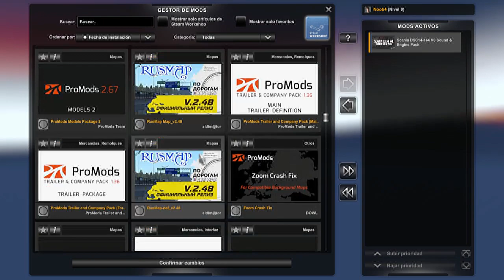DESCARGAR MAPA ESTRADAS DESAFIADORAS ROTA FG 1.8.1.48.5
MANDAME UNA SOLICITUD Y ESCRIBE EN MI WUATSAPP , PARA CUALQUIER DUDA O ACLARACION, O POR SI DESEAS ALGUN MOD, ETS2 Y ATS  O PUEDES MANDARME UN MENSAJE AL WUATSAPP   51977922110

ESTRADAS_DESAFIADORAS_ROTA_FG_def_v2.5.1-E...
ESTRADAS_DESAFIADORAS_ROTA_FG_base_v2.5.1-...
ESTRADAS_DESAFIADORAS_ROTA_FG_complemento_...

SONIDOS V8 ETS2 1.48.5.

EL LINK DEL EURO TRUCK SIMULATOR 2   ETS2 1,48 .5

EL LINK DEL JUEGO AMERICAN TRUCK SIMULATOR ATS 1.48

⚠️AVISO DE DESCARGO DE RESPONSABILIDAD: ⚠️ Siempre trato de proporcionar el enlace de descarga de los autores. Pero si hay algún problema con el enlace de descarga, comuníquese conmigo AL GRUPO DE MI WUATSAP de inmediato dejando un mensaje en los comentarios para informarme sobre el problema, si el problema es con la VERSIÓN ACTUAL DEL JUEGO. ¡¡¡NO respondo a enlaces de videos antiguos publicados en línea durante meses que ya NO funcionan, o que el autor del mod ya no actualiza o ha eliminado el mod!!! Siempre respeto las modificaciones de los autores y sus trabajos. Todos los videos en este canal son creados por mí y son mi contenido y el contenido de otra persona no se usa en mis videos y nadie puede volver a cargar o reutilizar ninguno de los videos sin mi permiso. LOS MODS QUE DESCARGO DE LOS SITIOS DONDE PONGO EL LINK EN LA DESCRIPCIÓN, NO PUEDO SABER SI TIENEN PERMISO DE LOS PROPIOS DUEÑOS DE LOS MODS, SI SON PRIVADOS O DE PAGO! UNA VEZ QUE LOS MODS PONEN EN LÍNEA POR LOS SITIOS, LOS MODS ESTÁN DISPONIBLES PARA SER DESCARGADOS POR TODOS, ASÍ QUE VAYAN Y QUEJEN EN LOS SITIOS DONDE AUTORIZAN LA CARGA DE LOS MODS Y QUIÉN LOS PONEN! Si el juego falla, siempre revisa que no tengas mods conflictivos, o versiones diferentes del juego, que tengas TODOS los DLC y en cualquier caso no es culpa mía, contacta a los autores de los mods y repórtales el problema. . Especialmente en mods de mapas, NO PRUEBO el mapa completo, si ocurre un error o falla, comuníquese con los autores del mod. Utilizo mods como tú los usas, para jugar, divertirte y hacer videos!